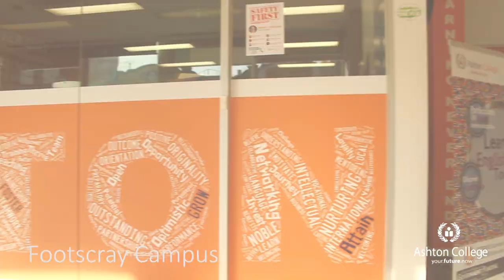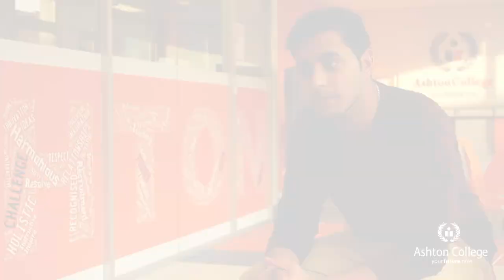Ashton College Melbourne | English, Business and Automotive 2015